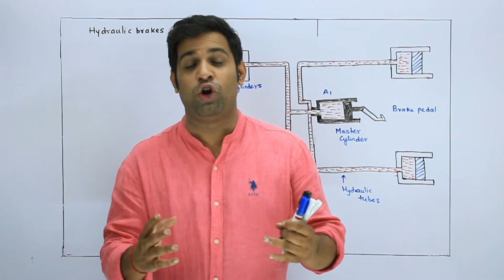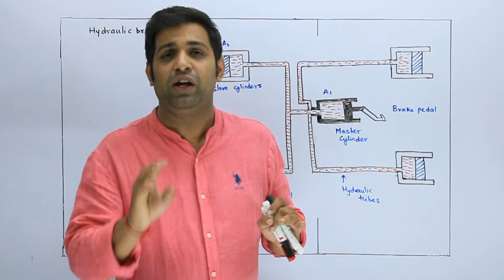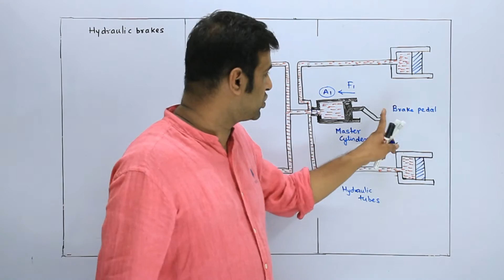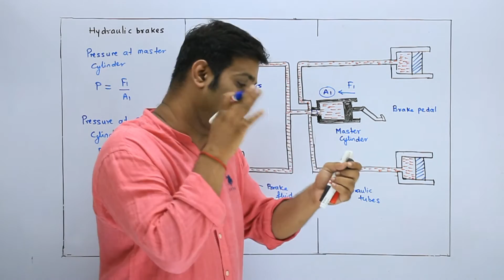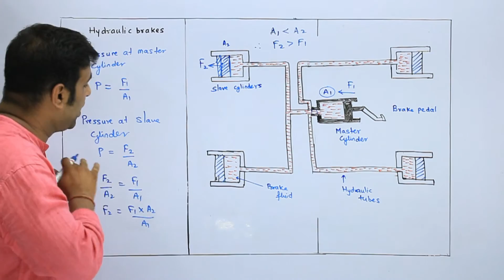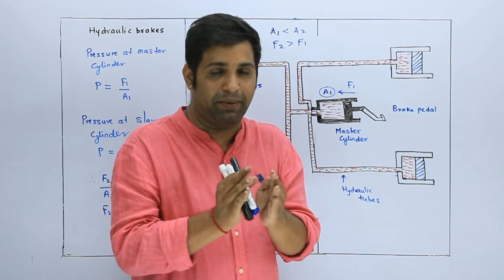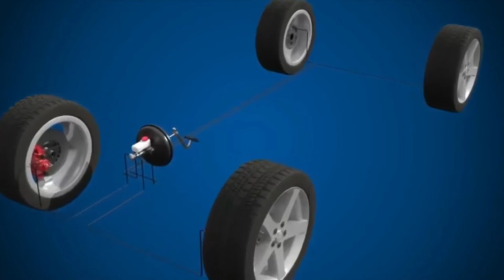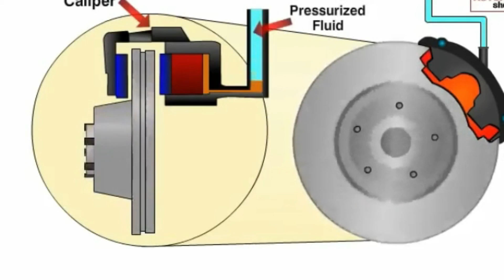2C Hydraulic breaks | Fluid Mechanics | HSC Board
Welcome To Prime Physics in this lecture I am teaching you PHYSICS chapter Number 2.Mechanical Properties of Fluid | New Syllabus 2022 | Maharashtra State Board | HSC.

This is the 9th video of this chapter and we will be learning Hydraulic Breaks

Prof.Preetam Patil
M.Sc Electronics